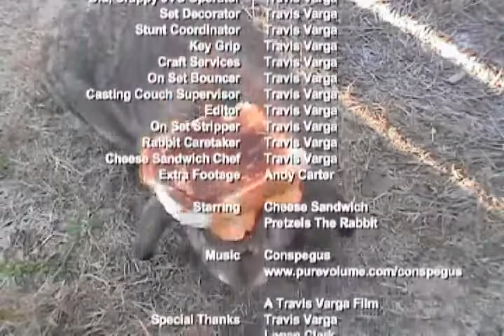Cheese Sandwich Pretzels (10th Year Anniversary Special Edition)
Throwback to the old days, with a cheese sandwich. And Pretzels, the neighborhood rabbit.

My name is Travis Varga. I'm a filmmaker and music producer based in Venice Beach, California.

- CAMERA & PRODUCTION GEAR I USE -
A Cam - Sony a7siii
B Cam - Sony a7iii
Wide Lens - Tamron 17-28mm
Telephoto Lens - Tamron 28-75mm
Shotgun Mic - Rode VideoMicro
Lav Mic - Sennheiser G4
Audio Recorder/Interface - Zoom h6
Computer - Macbook Pro 16 inch